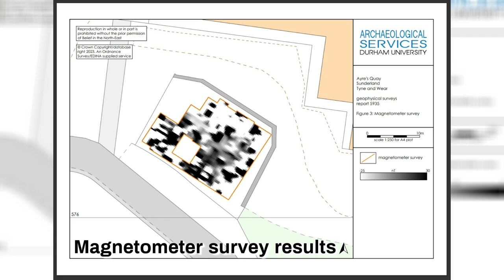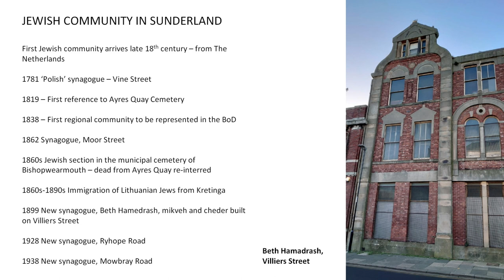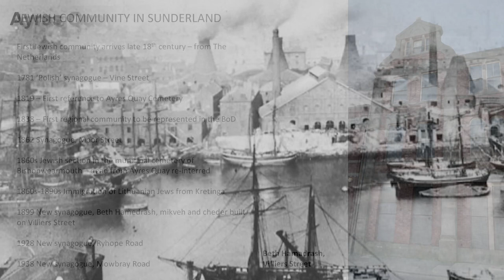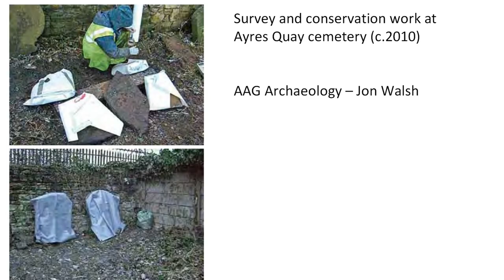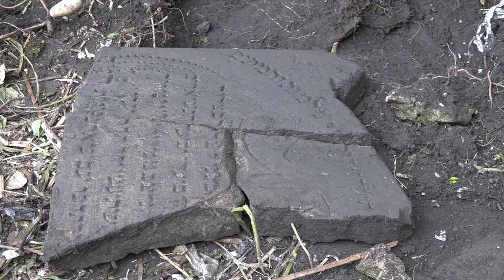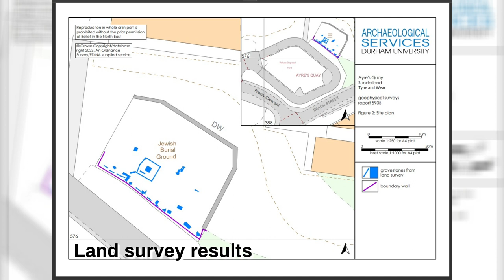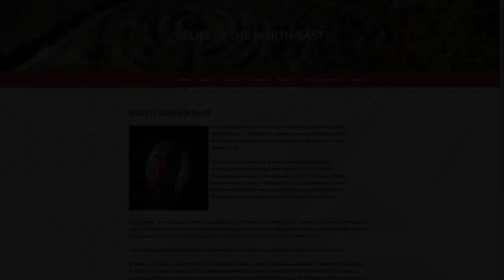Ayres Quay Orphaned Cemetery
Short film about the work done carried out by Belief in the North-East at the Jewish cemetery at Ayres Quay, Sunderland